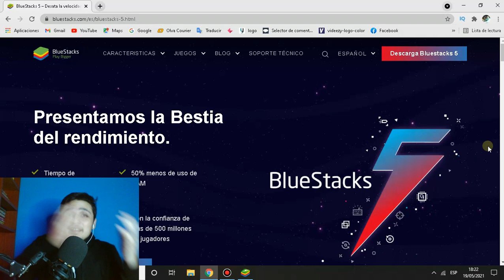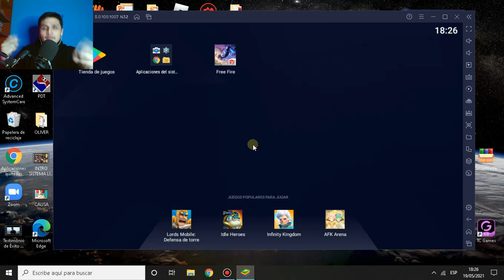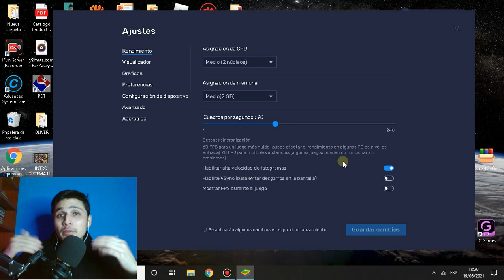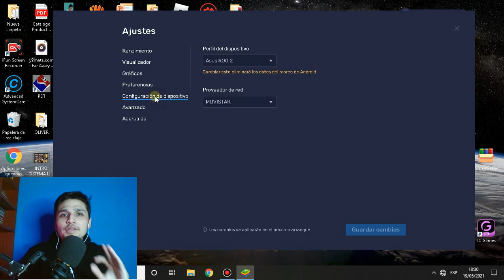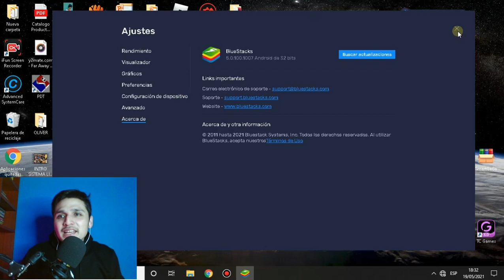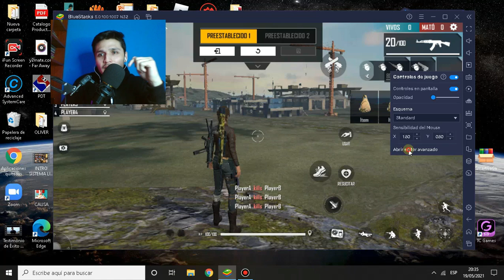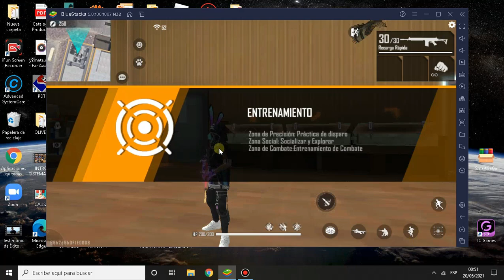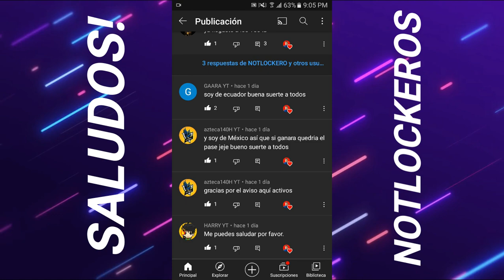🚀NUEVO BLUESTACKS 5 OFICIAL + CONFIGURACION || MEJOR EMULADOR 🔥Para PC DE BAJOS RECURSOS💪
PRESENTAMOS A LA BESTIA!

Nuevo version de BLUESTACKS 👉 BLUESTACKS 5 OFICIAL
Mas ligero, mas rapido de Configurar y corre en PC DE 2GB RAM - 4GB RAM

Con Mapeo incluido y facil de Configurar
Espero les guste Notlockeros!